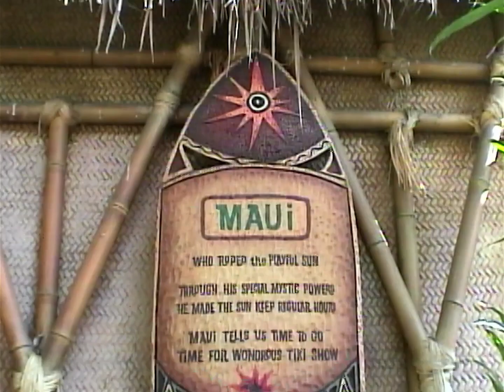Disneyland Summer 2004